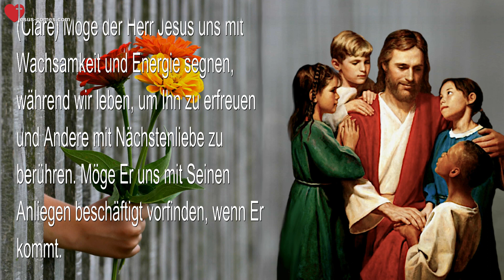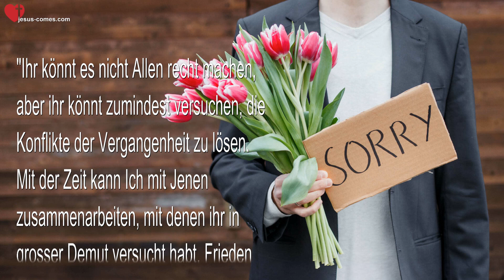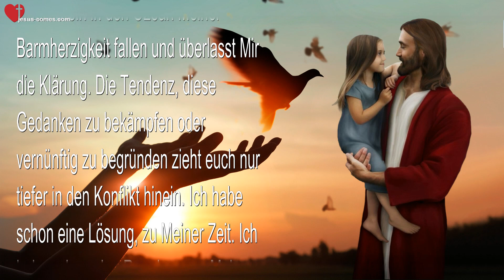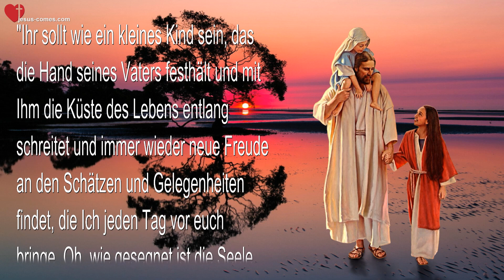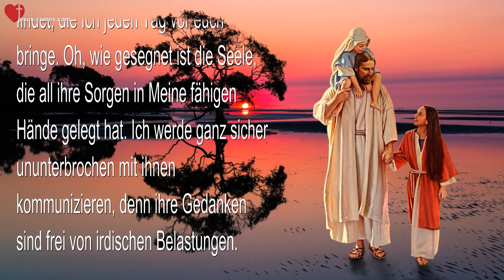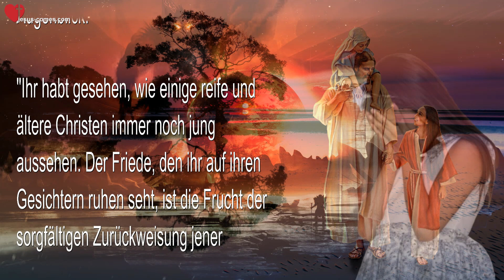Schliesst Frieden mit Allen! Dann seid ihr frei von der Vergangenheit ❤️ Liebesbrief von Jesus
Schliesst Frieden mit Allen! Dann seid ihr frei von den Fesseln der Vergangenheit

2. Juni 2016 – Worte von Jesus durch Schwester Clare

(Clare) Möge der Herr Jesus uns mit Wachsamkeit und Energie segnen, während wir leben, um Ihn zu erfreuen und Andere mit Nächstenliebe zu berühren. Möge Er uns mit Seinen Anliegen beschäftigt vorfinden, wenn Er kommt.

(Jesus) “Meine kostbare Taube, es gibt im Moment kaum mehr zu sagen, ausser Ermahnungen zur Heiligkeit und vor allem für die Menschen um euch herum zu sorgen und für Jene, die Ich euch sende. Schliesst Frieden mit all Jenen, gegen welche ihr einen Groll hegt. Lasst keinen Groll zurück. Lass keine losen Enden zurück. Sorgt dafür, dass ihr mit allen Menschen Frieden schliesst, so gut ihr könnt.

“Für Einige wird dies ein sehr schwieriges Unterfangen sein. Aber darf Ich sagen, je schwieriger, desto notwendiger ist es. Einige werden tiefe Schuldgefühle haben, wenn ihr nicht mehr da seid. Ich möchte, dass ihr ihnen das jetzt abnehmt. Schliesst Frieden mit ihnen. Es mag nicht eure Schuld gewesen sein, aber ihr könnt euch trotzdem entschuldigen.

“Das ist Mein Anliegen, ihr Lieben. Ich möchte, dass ihr frei und rein seid von allen irdischen Verstrickungen, wenn Ich für euch komme. Ich möchte, dass ihr völlig frei seid von Verbitterung und Unversöhnlichkeit, die euch in der Vergangenheit verstrickten und auch frei von Anderen, die noch immer verbittert sind wegen euch. Ihr könnt es nicht Allen recht machen, aber ihr könnt zumindest versuchen, die Konflikte der Vergangenheit zu lösen. Mit der Zeit kann Ich mit Jenen zusammenarbeiten, mit denen ihr in grosser Demut versucht habt, Frieden zu schliessen und ihre Fesseln der Vergangenheit zu lösen. Denn wahrlich, die Tyrannei der Erinnerungen ist ein langsam tötendes Gift, das einer Seele das Leben der Gegenwart raubt.

“Wenn ihr einmal Frieden geschlossen habt so gut ihr könnt und euch dann der Feind mit Schuldgefühlen und Verurteilung oder mit Dingen der Vergangenheit bombardiert, die ihr nicht mehr bereinigen könnt, so lasst sie in den Ozean fallen wie einen Stein. Ringt nicht mit ‘hätte ich nur – hätte ich nur nicht’. Ganz einfach, lasst sie wie einen Stein in den Ozean Meiner Barmherzigkeit fallen und überlasst Mir die Klärung. Die Tendenz, diese Gedanken zu bekämpfen oder vernünftig zu begründen zieht euch nur tiefer in den Konflikt hinein. Ich habe schon eine Lösung, zu Meiner Zeit. Ich habe schon eine Regelung, zu Meiner Zeit. Diese Dinge Mir zu übergeben ist eure sichere und gesunde Antwort darauf, dass sie gelöst werden.

“Dann seid ihr frei von den Fesseln der Vergangenheit und ganz hier bei Mir, ganz Mein, nicht angekettet an schuldbeladene Gedanken aus der Vergangenheit. Dies ist ein Geheimnis eines freudigen Lebens in Mir. Wirklich direkt hier und jetzt bei Mir zu sein, genauso wie Ich hier bei euch bin. So viel Schönes zieht an euch vorbei, weil euer Verstand mit der Vergangenheit oder der Zukunft beschäftigt ist. Wenn ihr euer Herz sorgfältig geprüft und bereut habt, könnt ihr jetzt mit Mir leben, denn die Vergangenheit und die Zukunft liegt in Meinen Händen.

“Ihr sollt wie ein kleines Kind sein, das die Hand seines Vaters festhält und mit Ihm die Küste des Lebens entlang schreitet und immer wieder neue Freude an den Schätzen und Gelegenheiten findet, die Ich jeden Tag vor euch bringe. Oh, wie gesegnet ist die Seele, die all ihre Sorgen in Meine fähigen Hände gelegt hat. Ich werde ganz sicher ununterbrochen mit ihnen kommunizieren, denn ihre Gedanken sind frei von irdischen Belastungen.